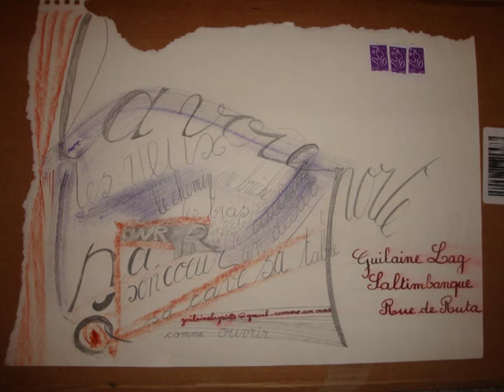Livre 1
Souvenirs, lectures, contes, réflexions de La Griotte, parfois sur fond de musique.
Les textes et les images présentés ont tous été créés par La Griotte.
La série "Livre" est la correction, par lecture à haute voix, d'un manuscrit... "Si la légende est plus belle que la réalité, imprimez la légende !"
Lecture et correction du manuscrit